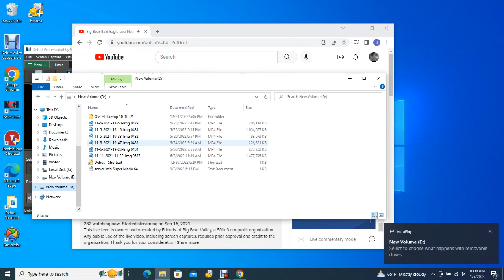Big Bear Bald Eagles 01/05/2023 04:50